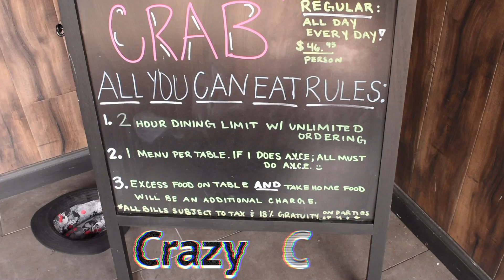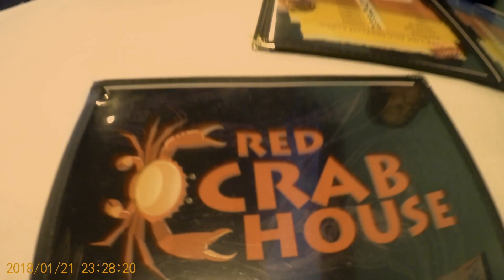Crazy Crab//Cinco De Mayo//Red Crab House Mukbang